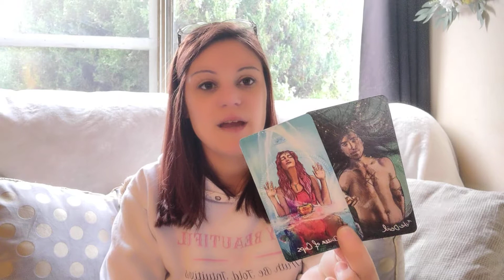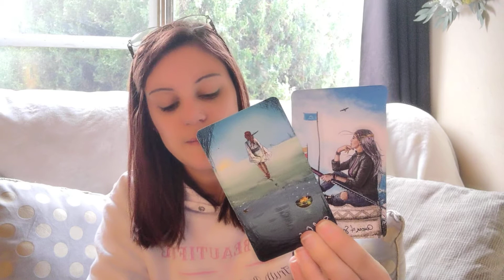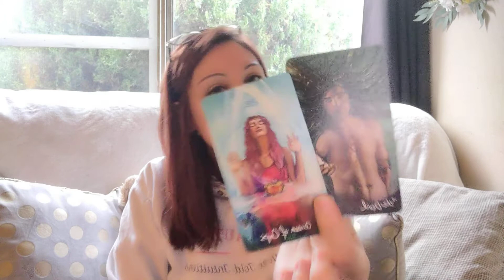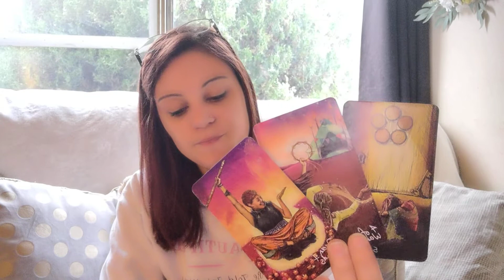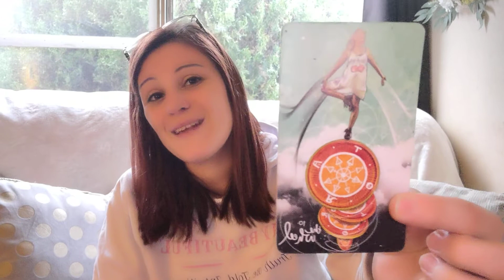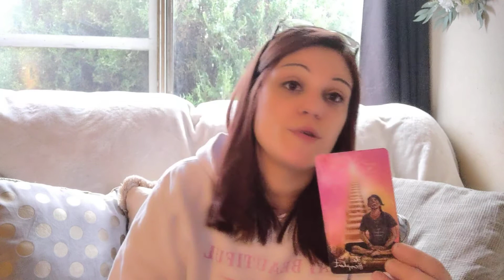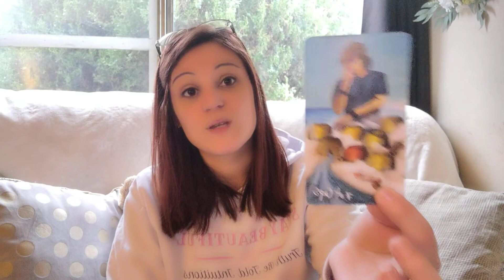Capricorn *Dealing With A Couple Stupid A**es*